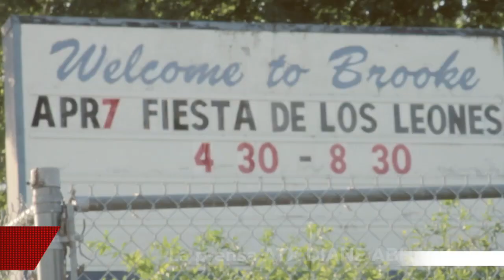La Prensa Austin AISD regarding the master plans.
The community came out to protest the master plan that is headed towards closing 3 minority schools in Austin. Community leaders argue that AISD is closing the schools because of the value of the property There has been a common saying in the community since I have been doing videos and it is “this wouldn’t happen in west Austin” lots of people have different thoughts as to why AISD has been targeting schools in the urban core that are primarily filled with children of all colors we all feel like we have lost the fight against gentrification and are now experiencing the whiplash of the effect it really has on us. The bottom line is that the families no longer live here and the new people coming in only have dogs.